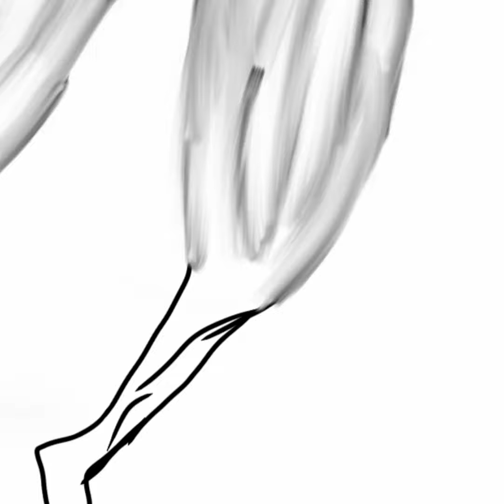Death Metal Art Sample - Stormlord Supreme